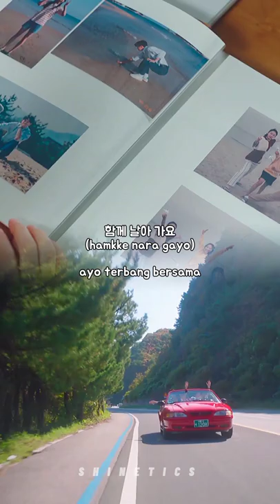Kim Taeri, Nam Joo Hyuk, Bona, Choi Hyun Wook, Lee Joo Myung - 'With' (Twenty Five Twenty One ost.)